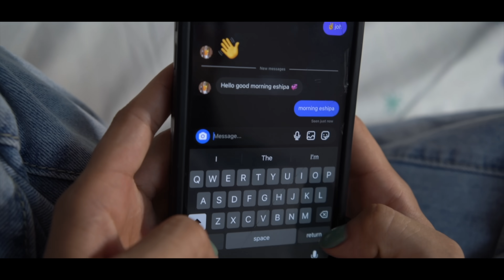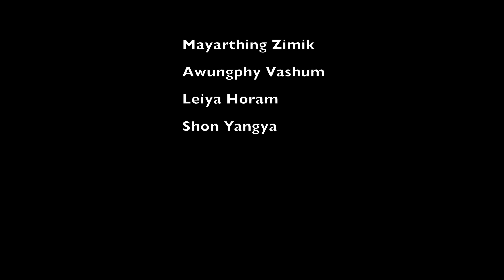Tangkhul Short Film on Relationship Expectations. ( English subtitles)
Traditional gender roles can lead to expectations and perceptions about the appropriate behaviors for men and women in relationships, which can create challenges and lead to conflicts.
The root causes of gender inequality are gender bias and social norms that restrict women's rights and opportunities, which, together with preference /comparative advantage between men and women, are the root drivers of gender gaps.